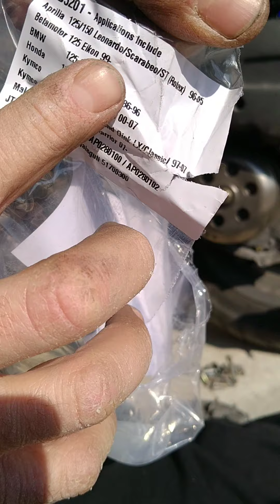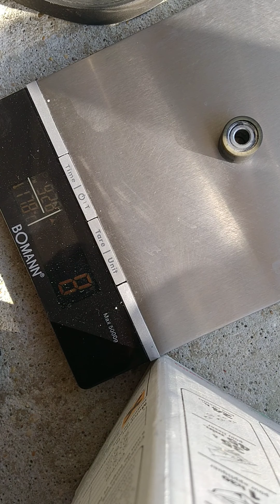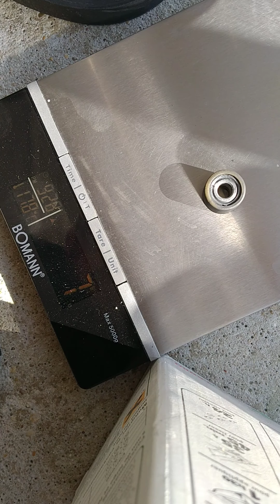Changement de Courroie / Filtre à Air et vérif Galets sur Leonardo Aprilia 🤪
🔧 Entretien de Mon LEONARDO APRILIA 125 : Courroie, Filtre à Air et Vérification des Galets 🚀

Salut à tous ! Aujourd'hui, je partage avec vous l'entretien de mon Leonardo Aprilia 125.
Au programme : changement de la courroie, remplacement du filtre à air et vérification des galets. Suivez moi dans cette aventure mécanique ! 😎

🔗 Galet rouleau de variateur 8.5 gr
🔗 Filtre à air Malossi
🔗 Filtre à air d'origine
🔗 Courroie de variation
🔗 Ressort de poussée (pour la reprise)
🔗 Ressort d'embrayage (meilleur démarrage)

Si vos cookies sont activés, cela signifie que je recevrai une petite commission si vous achetez l'article en question, sans frais supplémentaires ( un peu comme un pourboire, une sorte de "je t'aide et tu me payes le café" 🤣🤣🎁 ) et ça m'aide à continuer à développer cette chaîne. Merci de votre soutien !🙏